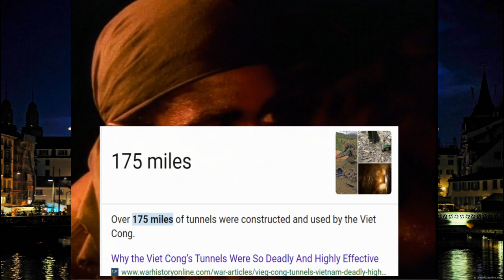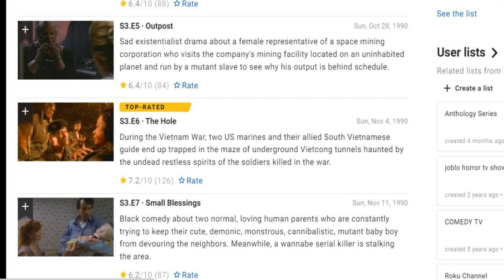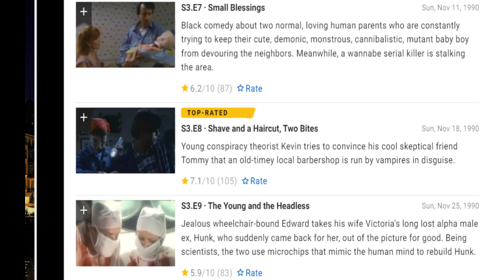The Hole (Vietnam, Zombies, Horror TV Anthology Episode Review)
This is a review of the Monsters TV Show Episode 6 of Season 3 - The Hole.